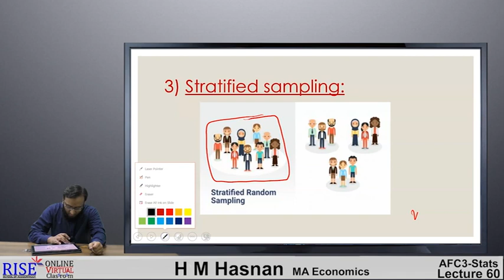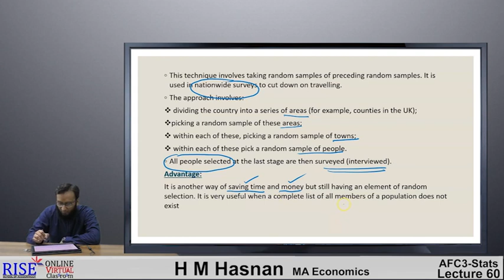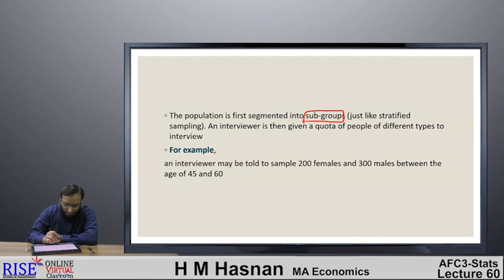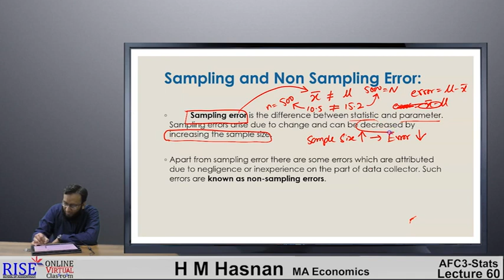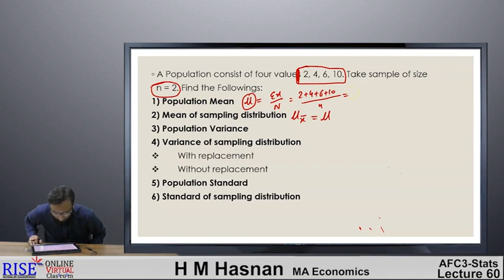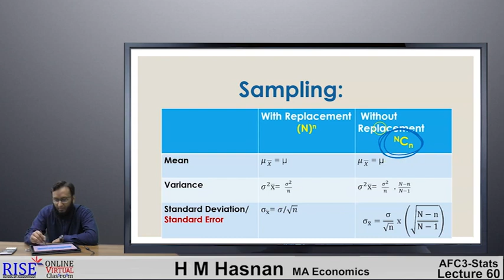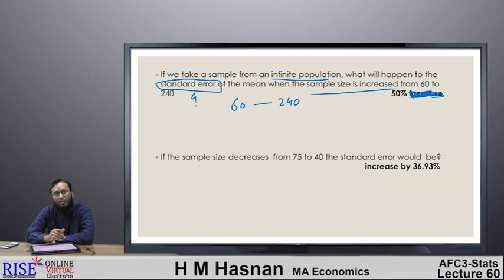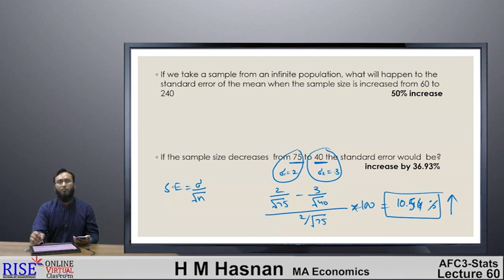PRC-2 QM | Lecture # 02 | Chapter 13 | Sir HM Hasnan | RISE